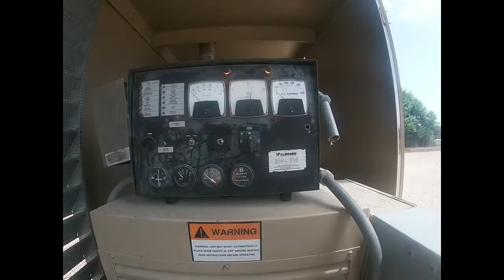KATOLIGHT 300 KW For Sale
Title: KATOLIGHT 300 KW For Sale

Category: Stationary